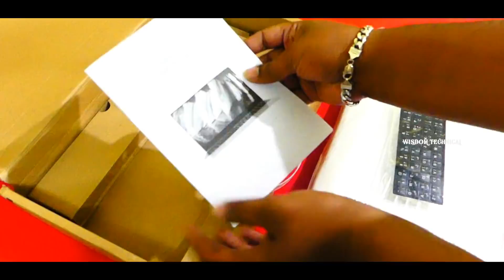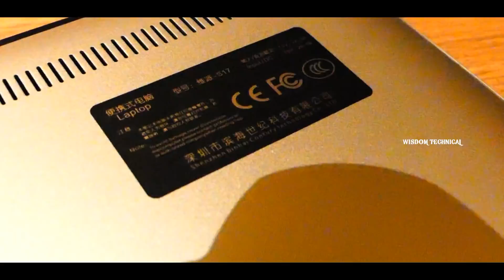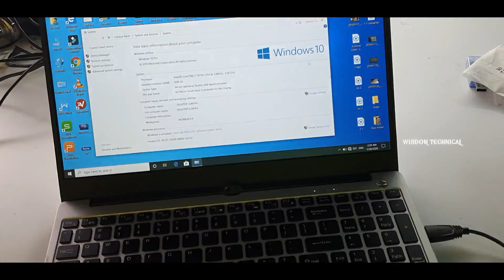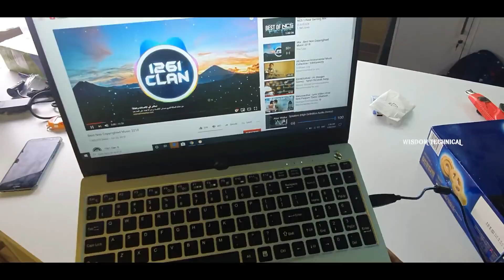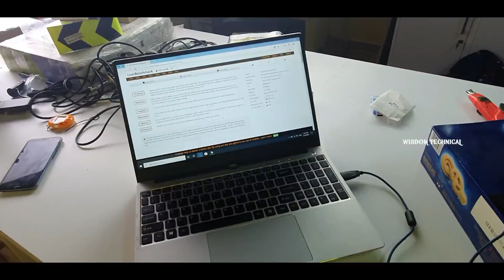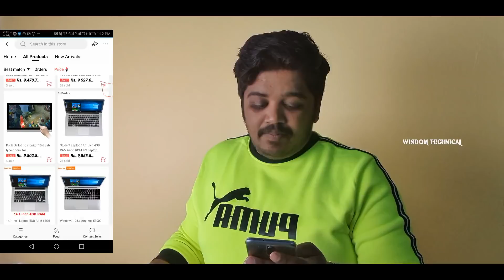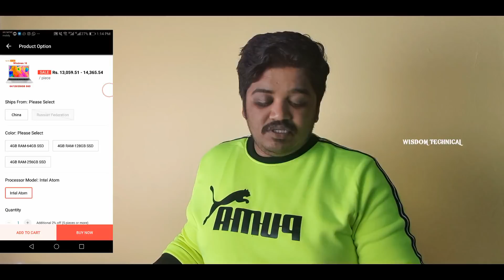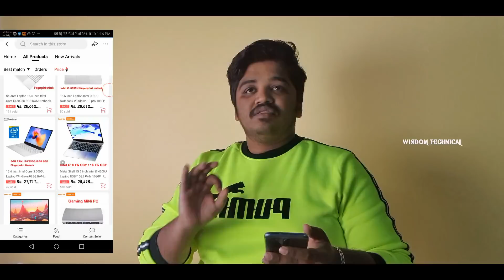10000 ரூபாய்க்கு புதிய லேப்டாப் Feedme Laptop Unboxing & Full Review in Tamil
In this video we are going to unbox brand new and budget Feedme Laptop Unboxing and Full Review in Tamil. Hope you like this video.

Unboxed product i7

Feedme Laptop - Rs.9478

Feedme Laptop - Rs.9527

Feedme Laptop - Rs.9855

Feedme Laptop - Rs.10391

Feedme Laptop - Rs.13059

Feedme Laptop - Rs.14421

உங்களுக்கு ஆர்டர் செய்ய தெரியவில்லை என்றால் தயவு செய்து இந்த வீடியோவை பார்க்கவும் Kindly watch this video if you don't know to order in AliExpress.